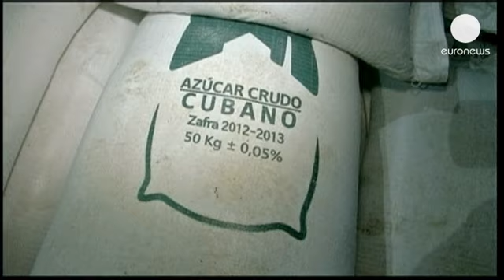Panama: deux avions de chasse soviétiques trouvés à bord d'un navire nord-coréen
Deux avions de chasse Mig-21. Voilà ce que les autorités panaméennes ont découvert à bord d'un...

Deux avions de chasse Mig-21. Voilà ce que les autorités panaméennes ont découvert à bord d'un navire nord-coréen intercepté ce mois-ci. Le cargo avait quitté Cuba et tentait de rejoindre la Corée du Nord par le canal de Panama.

Les avions de combat soviétiques ont été trouvés à côté de missiles et d'autres pièces d'armement. Leurs réservoirs contenaient du carburant.

"Nous avons formalisé les charges qu pèsent contre l'équipage et nous mettons en place un processus pénal", explique Javier Caraballo, des autorités panaméennes. "Par ailleurs nous avons pris contact avec le conseil de sécurité de l'ONU afin que ses experts puissent venir ici et déterminer une possible violation d'une des résolution des Nations Unies."

Un strict embargo pèse sur la Corée du Nord. Le régime de Pyongyang ne peut en aucun cas importer des armes.